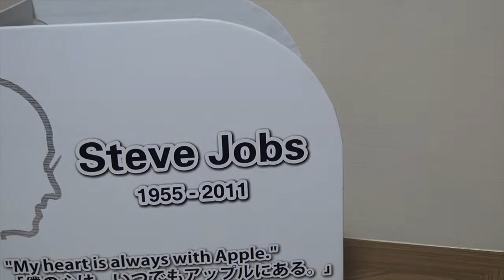レジェンドトイズのスティーブ・ジョブズのフィギュアの紹介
過去に香港で作られたフィギュアです。
すごくリアルですので良かったら視聴のほど